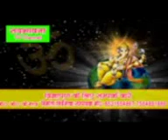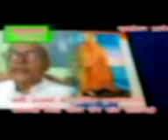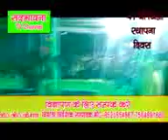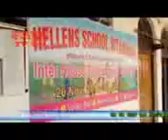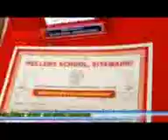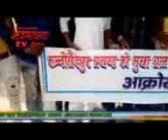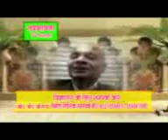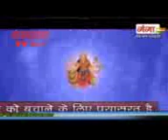December 13, 2018